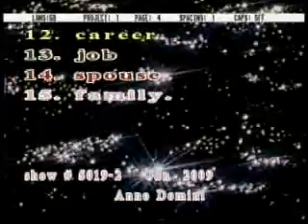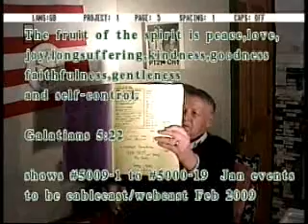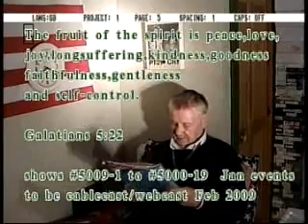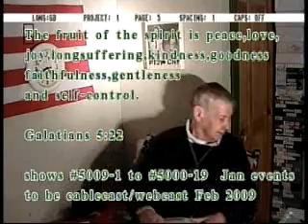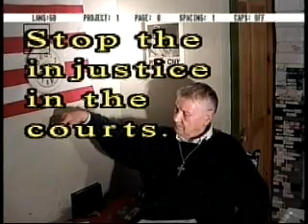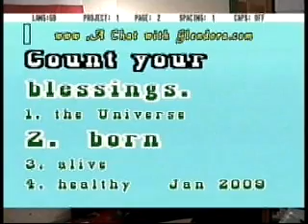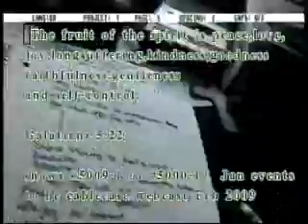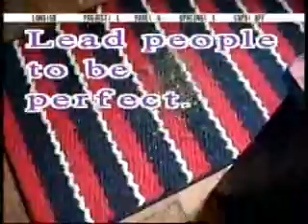A Chat With Glendora 5010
Your path to happiness...  about the Red Cross / High School shelter during six days of no lights, heat, electric.